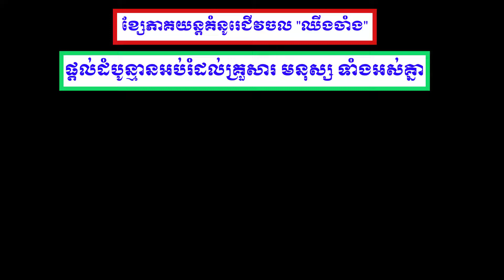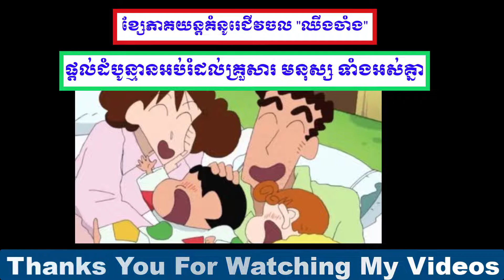ភាពយន្តគំនូរជីវចលជប៉ុនល្បី ឈីងចាំង ,Crayon Shin Chan ជារឿងដែលផ្ដល់ការអប់រំដំបូន្មានមនុស្សទាំងអស់